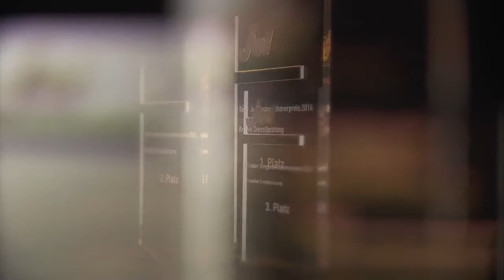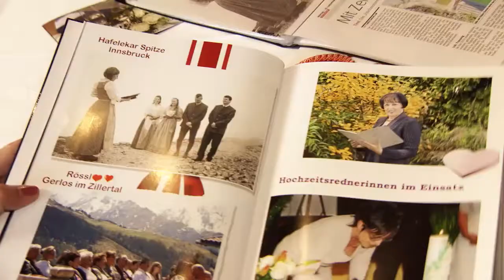Jungunternehmerpreis 2014 - Platz 3 Hochzeitsredner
Jedes Brautpaar wünscht sich eine feierliche Zeremonie. Ein Wunsch, der heutzutage vielen verwehrt bleibt, die nicht kirchlich heiraten können oder wollen. Die Hochzeitsredner reagieren mit ihrer Dienstleistung auf neue gesellschaftliche Entwicklungen und legen den Fokus auf Individualismus und Authentizität.